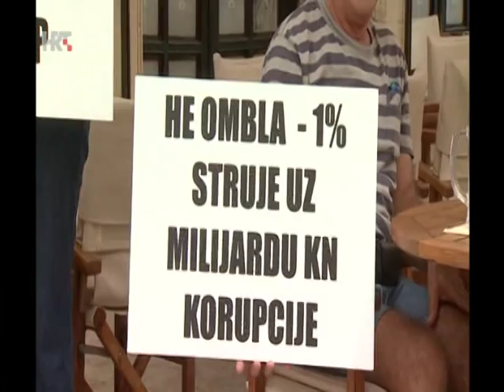Ombla-Dubrovačka rijeka-deklaracija 2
Izvadak iz Hrvatska uživo 19.svibnja,2015 g.